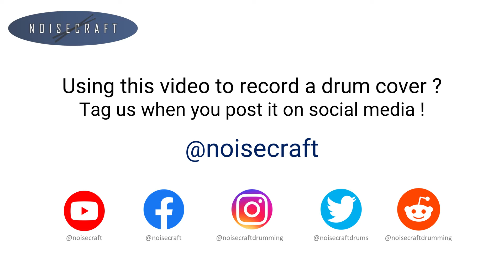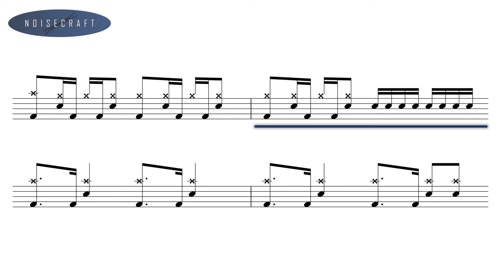Metallica - Fuel Drum Score [Drumless Playback]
An interactive drum sheet of the song Fuel by Metallica with drumless music playback.

Released in 1997 as the third track from the band's seventh studio album, Reload.
Original drumming by Lars Ulrich.